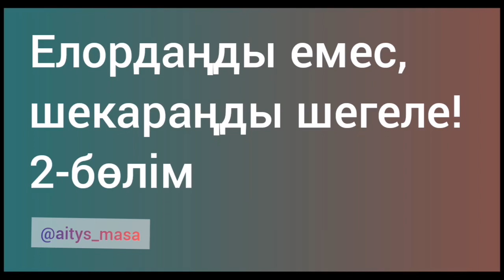Саяшақын31, Елордаңды емес, шекараңды шегеле 2-бөлім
Шығыстың шекарасында отырған ауылдардың халық саны күн сайын азайып келеді. Осы жайды айтып Ақжар, Мақаншы, Марқакөл ауылдарының тұрғындары жан айқайын жеткізді.  Аудан орталығы шекаралық аймақтардан 200 шақырым алыс болуы да бұның бір себебі. Айтуларынша облыс әкімі Даниал Ахметов те бұл жағдайдан хабардар. Бірақ үкімет ұсынысын қабылдамаған көрінеді. Жат елдер жерімізге көз тігіп отырғанда, шекаралық аймақтарды дамыту таптырмайтын басты мәселе. Ауыл тұпғындарының қалауы аудан статусын алу. Аудан статусы берілсе қаржы бөлініп, тұрғындар көбейеді. Аудан статусы берілмей осылай кете берсе, шекаралық аймақта адам қалмай ма деп қорқады... Облыс әкімі Даниал мырзаның ықпал етуімен мәселе шешімін тапса екен деген үміттеміз.
Айтысты нәсихаттауға арналған парақшаға тіркелейік 👇
Достарыңызға бөлісіңіз ✔️💥✊